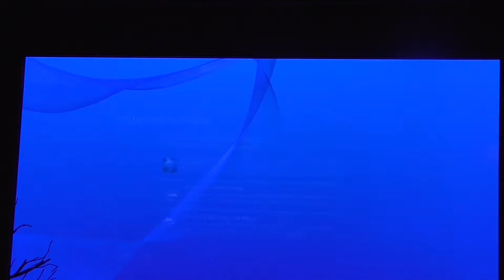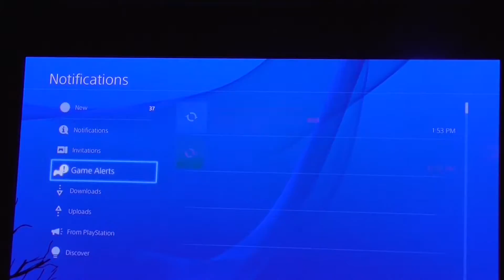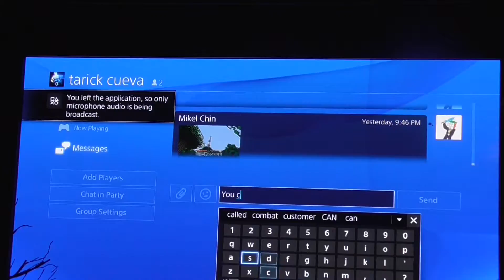Minecraft PS4: Our House Is Done! #3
Our house is finally done!